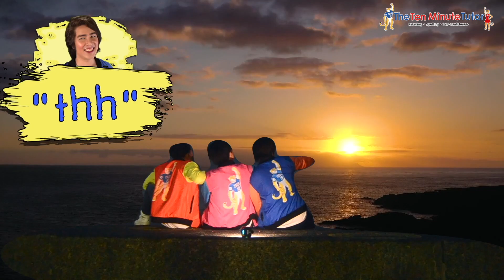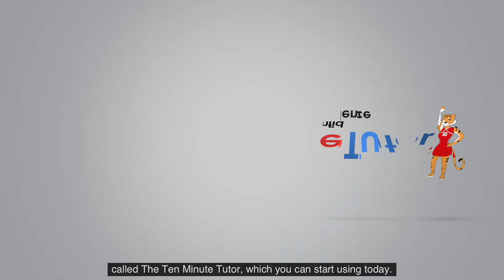ROCK SONG to learn the ABC's (OFFICIAL LAUNCH)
Let's Learn the Alphabet Letter Sounds with ROCK and The Ten Minute Tutor. This Alphabet Sound Song with Ivar, Miggy and Michael.
You and your child can sing and follow along as they learn to  hear and identify all the sounds in the English Alphabet to assist with reading and spelling. Learn the song and get free access to FREE Ten Minute Tutor Tutorials. You will learn to read and spell quickly and easily.
Did you like this song?